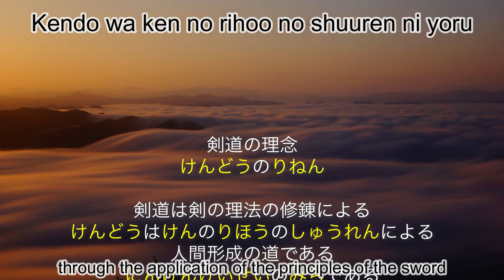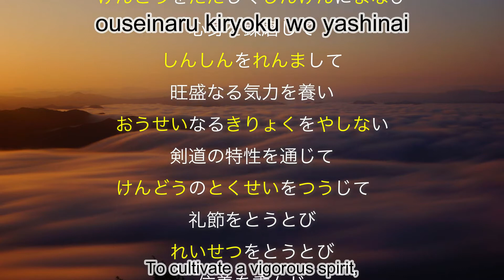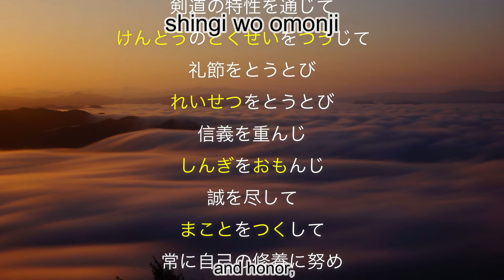The concept and philosophy of Kendo, sword, martial art in Japanese, the way of sword 剣道の理念 剣道の心構え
The Concept of Kendo
The concept of Kendo is:
 to discipline the human character through the application of the principles of the Katana (sword).

The Purpose of Practicing Kendo
The purpose of practicing Kendo is:
To mold the mind and body,
To cultivate a vigorous spirit,
And through correct and rigid training,
To strive for improvement in the art of Kendo,
To hold in esteem human courtesy and honor,
To associate with others with sincerity,
And to forever pursue the cultivation of oneself.
This will make one be able:
To love his/her country and society,
To contribute
to the development of culture
And to promote peace and prosperity among all peoples.
(The Concept of Kendo was established by All Japan Kendo Federation in 1975.)

If you are interested in learning Japanese, please check this channel.

子供が剣道を習い始めたので、ひらがなしか読めなくても、暗唱できるように作りました。
剣道の練習で毎回初めに唱えます。

剣道（けんどう）の理念（りねん）
剣道（けんどう）は剣（けん）の理法（りほう）の修錬（しゅうれん）による
人間形成（にんげんけいせい）の道（みち）である

剣道修錬（けんどうしゅうれん）の心構（こころがま）え
剣道（けんどう）を正（ただ）しく真剣（しんけん）に学（まな）び
心身（しんしん）を錬磨（れんま）して
旺盛（おうせい）なる気力（きりょく）を養（やしな）い
剣道（けんどう）の特性（とくせい）を通（つう）じて礼節（れいせつ）をとうとび
信義（しんぎ）を重（おも）んじ誠（まこと）を尽（つく）して
常（つね）に自己（じこ）の修養（しゅうよう）に努（つと）め
以（も）って国家社会（こっかしゃかい）を愛（あい）して
広（ひろ）く人類（じんるい）の平和繁栄（へいわはんえい）に
寄与（きよ）せんとするものである